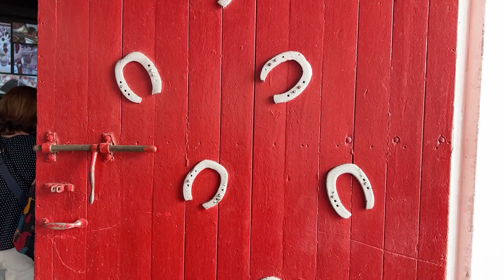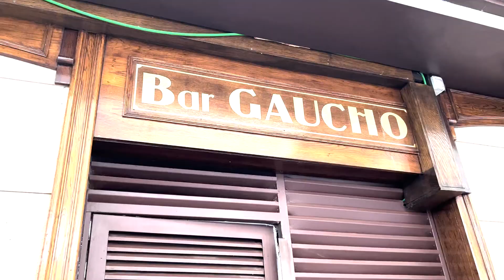Day 5 | Camino de Santiago 2022 | Pamplona | 0km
27 July 2022 | Day 5 - Pamplona
0km Day
68km Total

A glimpse into our zero day in Pamplona. The children elected to stay in the air conditioned comfort of our hostel but Callum and I spent the day exploring the city. The Bull Ring was quite confronting, so brutal, but a unique and important part of their history and culture. We didn’t enjoy the day off a much as we thought and we were keen to keep walking. Friends we had made in the first few days are now ahead of us. I’m taking comfort in the thought we will catch them again at some stage.

Buen Camino!
The Australian Family - Claire, Callum, Molly & Jethro